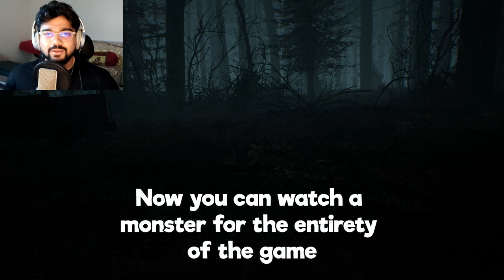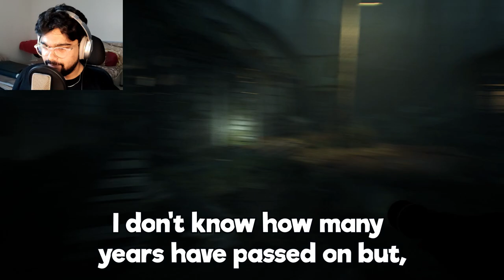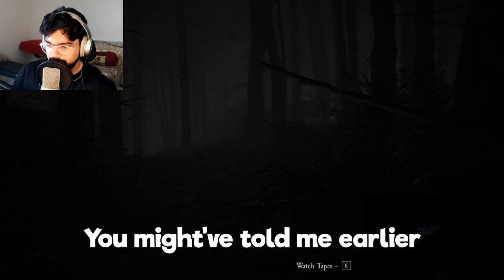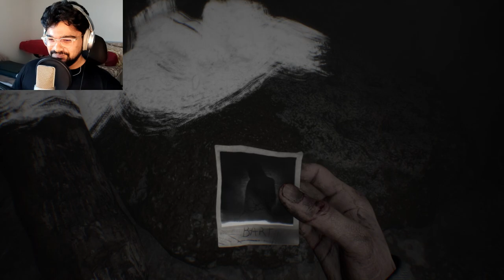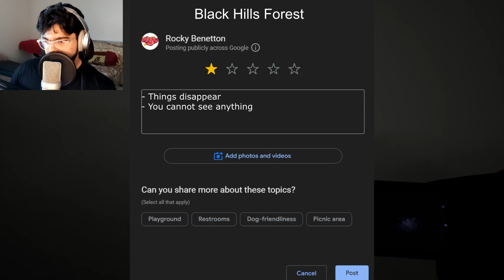No Bullet NOOOOO | Blair Witch Part 5 | Gameplay | Commentary And Live Reaction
Blair Witch is a first-person psychological horror game developed by Bloober Team, inspired by the iconic Blair Witch film series. Set in the Black Hills Forest, the game follows Ellis, a former police officer, as he searches for a missing boy. With his loyal dog, Bullet, by his side, Ellis faces eerie supernatural forces and his own troubled past. The gameplay combines exploration, puzzle-solving, and stealth, creating a tense atmosphere filled with jump scares and psychological terror. The game effectively captures the unsettling and mysterious tone of the Blair Witch universe.